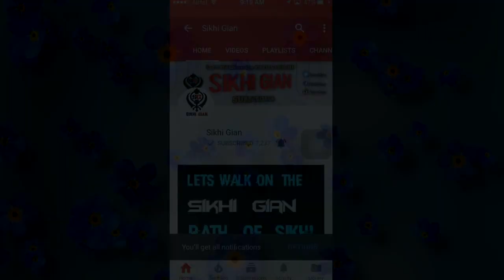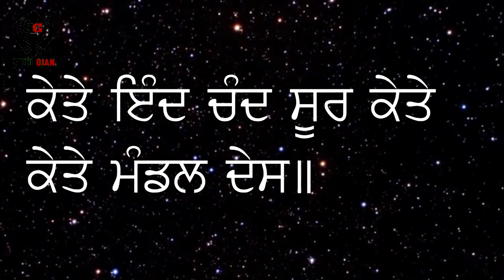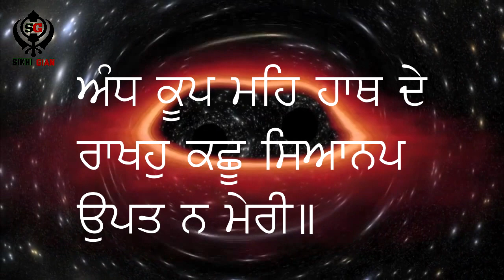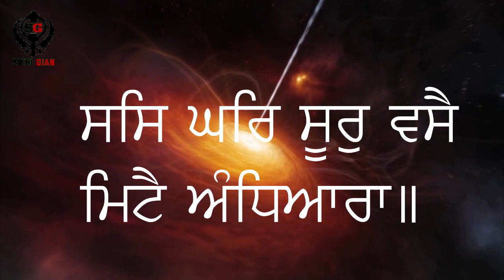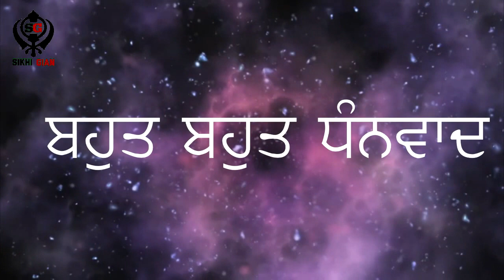Gurbani Vs Science Episode #2. Facts about universe. What is black hole? Does moon has its own light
This the second episode of series Gurbani Vs Science. In this episode we will discuss about the universe. Is there only one solar system ? Does moon has its own light ? Is the shape of all galaxies are similar?
ਸੁਣੋ ਸੰਤ ਮਸਕੀਨ ਜੀ ਦੀਆਂ ਕਥਾ । ਕਰੋ ਐਪ ਡਾਉਨਲੋਡ

• Axis bank
Swift Code ► AXISNBB179

Buy some Sikh products:-
T-Shirt for Bread lovers
Ik onkaar iPhone Backcover